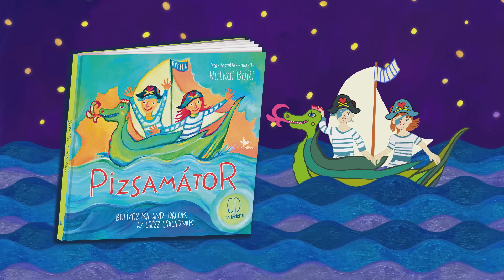Rutkai Bori: PIZSAMÁTOR - ajánló (Kolibri Kiadó 2016)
Pizsamátor - Rutkai Bori dalszövegei, festményei a könyvben és a Rutkai Bori Banda új lemeze. Az ajánlót Bori tervei alapján animálta: Lovász György. A Sárkányjárgányból a Pizsamátorok kalózhajót varázsolnak, és minden kalandot megúsznak!
Útközben találkozunk Benszülött Bélákkal, a Citrom Cirkusz teljes társulatával, eljutunk a Porszívók földjére, sőt még a Balaton partjain is végig cirkálunk és integetünk a vonatozó Indián barátainknak. 16 vadiúj dal, kedves vendégzenészek közreműködésével.